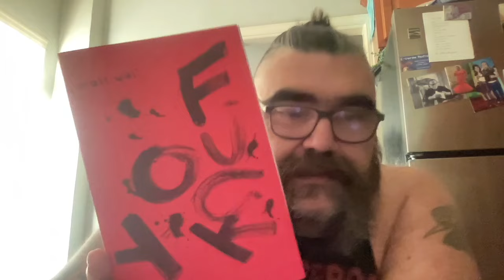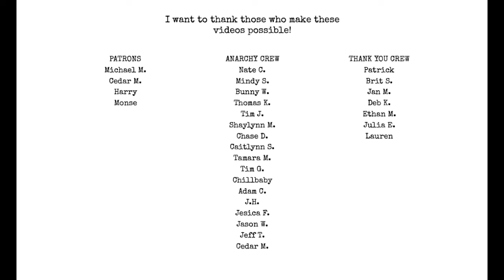Bukowski the Role Model? | I Hate Matt Wall Poetry Podcast Ep 105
should we look up to Charles Bukowski? Should we look down on him?